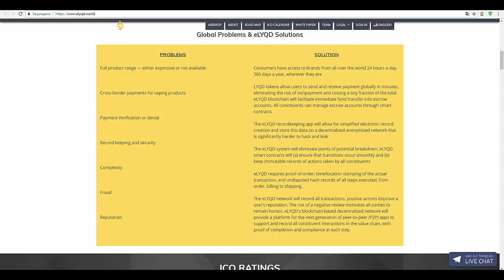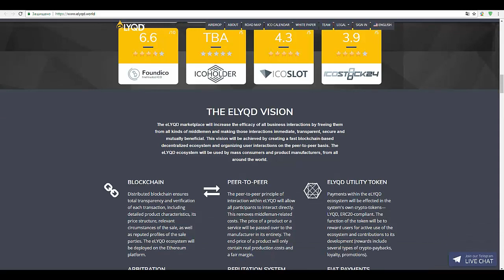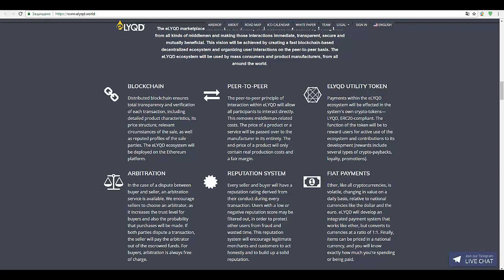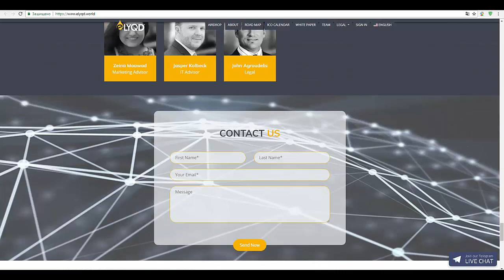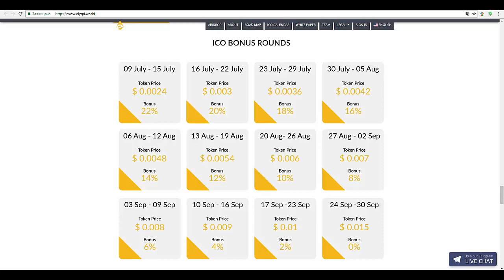[ICO] eLYQD - Vape Marketplace Powered by Blockchain📣🌍 ICO ends Sept 30, 2018